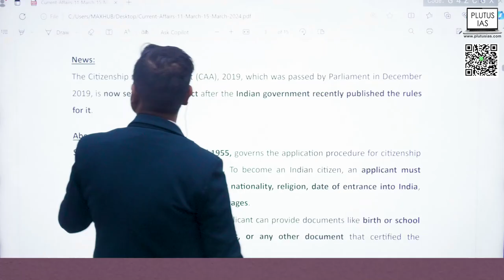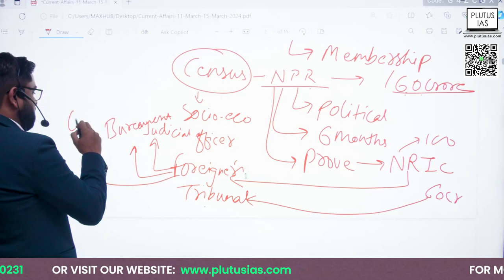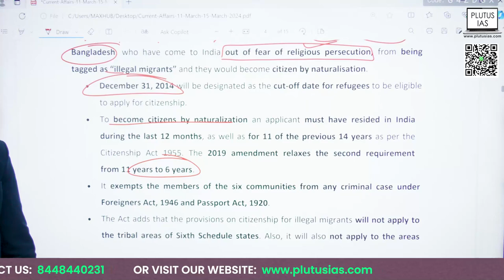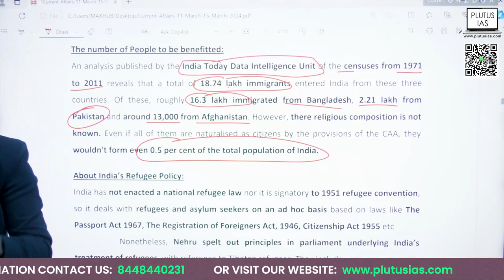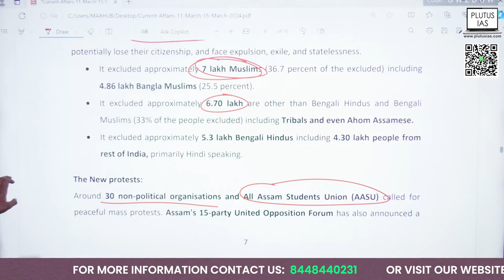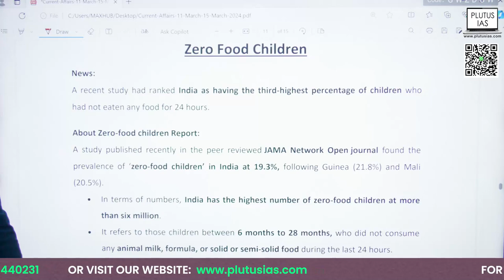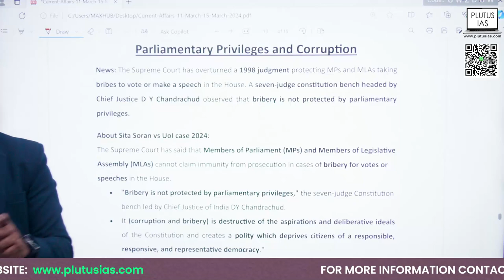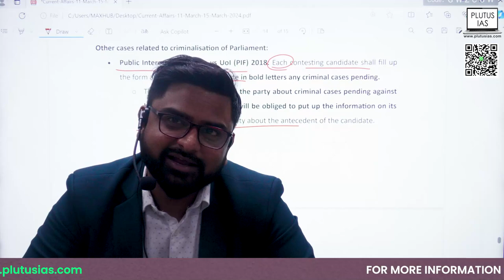Understanding CAA Rules: Detailed Analysis | Current Affairs for UPSC | Plutus IAS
In this video, we will provide detailed analysis about the CAA Act also known as Citizenship Amendment Act by our esteemed faculty Vikas Gupta. This video provides an in-depth understanding of the amendments, their implications, and their significance in the context of UPSC exams. Stay updated with the latest developments in Indian citizenship laws and enhance your preparation for UPSC examinations. Join us for an enlightening discussion on the nuances of the CAA Rules 2024 and their relevance in the current socio-political landscape. Don't miss out on crucial insights for your UPSC preparation journey!

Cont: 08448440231